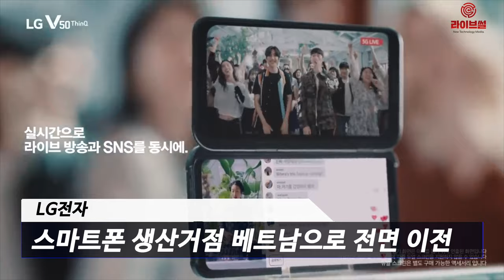[라이브썰] LG전자, V50 씽큐 고공행진에도 … 스마트폰 적자 막기엔 역부족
LG전자가 5G 스마트폰 ‘V50 씽큐’가 흥행에 성공했음에도 불구하고 2분기 스마트폰 사업은 여전히 적자를 기록한 것으로 나타났습니다. 17분기 연속 적자 행진으로 V50 씽큐의 흥행만으로 적자를 막기엔 역부족인 실정입니다.

LG전자는 올 2분기 매출 15조6301억 원, 영업이익 6522억 원을 기록했다고 5일 발표했습니다. 매출은 전년 동기 대비 4.1% 증가했으며 영업이익은 15.4% 감소했습니다.

사업부문별 실적은 비공개지만 증권가에서는 매출 추이를 가늠했을 때 스마트폰 사업을 담당하는 MC사업본부가 2000억 원에서 최대 2100억 원까지 영업손실을 낸 것으로 추정했습니다.

올 1분기 2035억 원의 영업손실과 비슷한 수준이 될 것이란 전망입니다. MC사업본부는 지난해 같은 기간 1854억 원의 영업적자를 냈습니다. 전년 대비 영업적자가 약 200억 원 늘어난 셈입니다.

증권가와 관련 업계에서는 국내 5G 상용화와 함께 야심차게 출시한 5G 스마트폰 V50 씽큐가 예상 외의 선전을 보였지만 내수 시장의 한계에 부딪쳐 실적 개선을 이끌지는 못했다는 평가입니다.

한편 LG전자는 지난 4월 국내 스마트폰 생산거점을 베트남 하이퐁 공장으로 전면 이전하는 승부수를 띄웠습니다. 글로벌 스마트폰 시장의 성숙기와 지속되는 적자에 인건비와 생산 단가 절감, 유통 단계 단순화 등 사업 환경의 전반을 개선하기 위해 해외 이전을 단행했습니다.

이러한 변화 속에 V50 씽큐가 흥행에 성공하면서 그간의 부진을 조금씩 떨쳐낼 수 있을지 관심이 모아지고 있습니다.